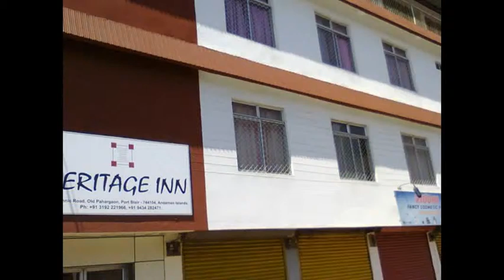HOTEL HERITAGE INN PORT BLAIR, ANDAMAN(DIGANTA TRAVELS)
AA-33/3, Prafulla Kanan(w), Kestopur, Kolkata - 700101
Ph: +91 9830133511 / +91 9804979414 / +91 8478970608